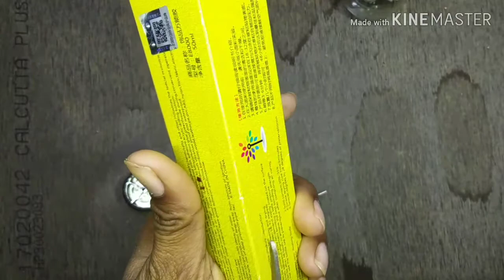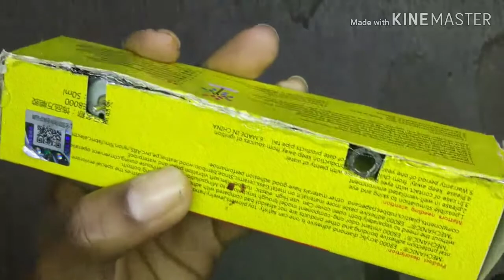How to Make a Bus - Bus - How to Make a Electric Bus With Dc Motor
Hi my dear friends my new channel Make Toys

How to Make a Bus - Bus

Train